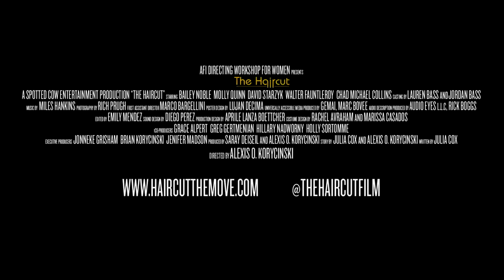The Haircut - short film trailer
Awarded The Chimaera Project best Short Film Award at the 2015 Catalina Film Festival.

The Haircut directed by Alexis O. Korycinski and written by Julia Cox.
It's 1976 and petite 18-year-old Amy is among the first class of female cadets accepted into military service academies.